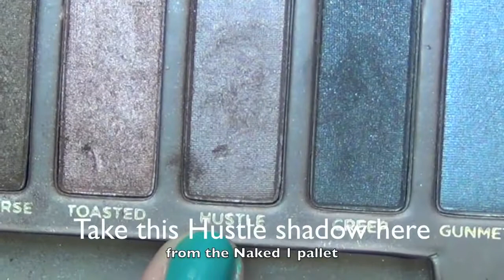Autumn Kiss Makeup Tutorial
It has been a while isn't it? I'm sorry for the lack of videos, i have been super busy with everything but I'll have 2 new videos up this week to make up for it! This is the first one! I hope you guy will enjoy it! Comment and let me know what else you want to see in my channel! I would love to know. Thank you all so much and I hoped you guy are all doing well. I'll see you guy here very soon! Have a wonderful week hence it's Sunday's night when I'm posting this. Love you all! :-)

Product List: (will update later :-)